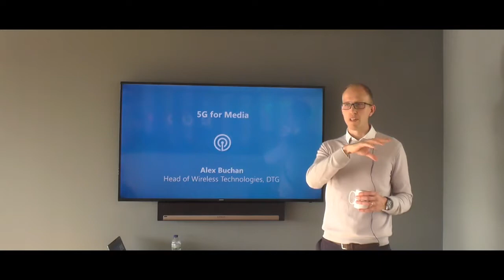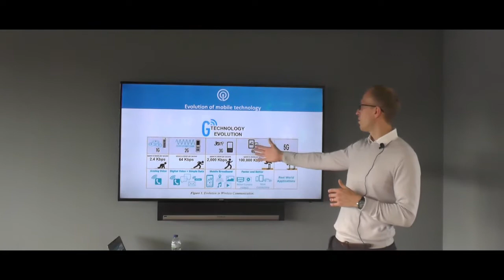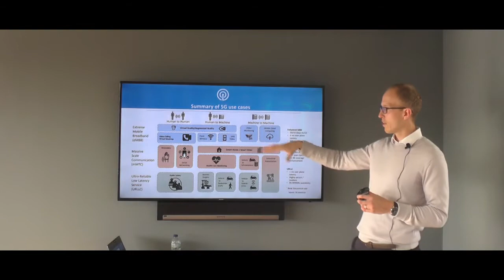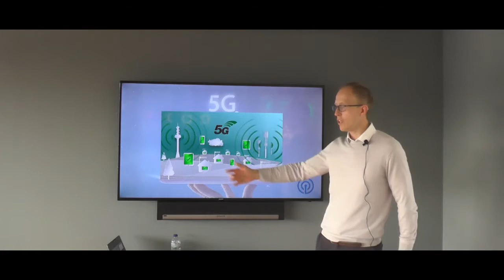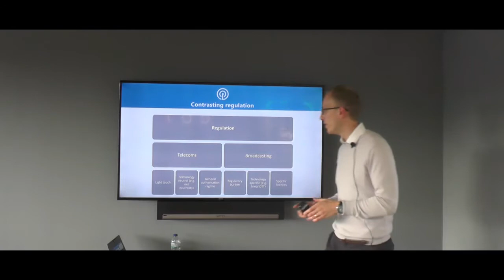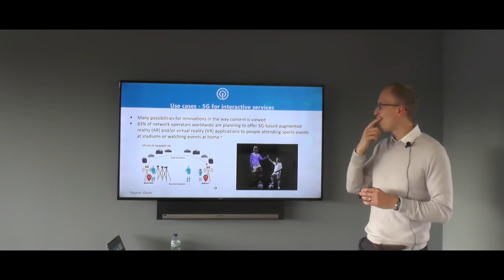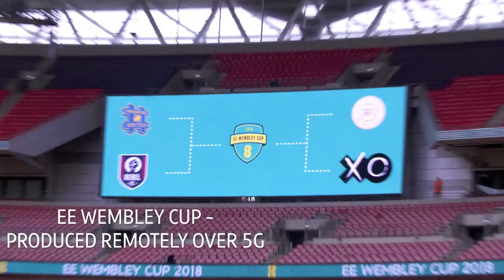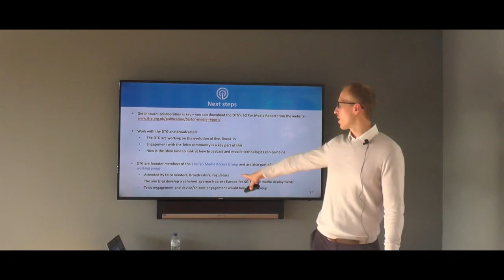CCgroup Tech Talks - Alex Buchan, Head of Wireless Technologies, DTG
5G for Media
Alex runs us through the evolution of mobile technology, what is 5G, how is it different from 4G, and why would broadcasters be interested in 5G?